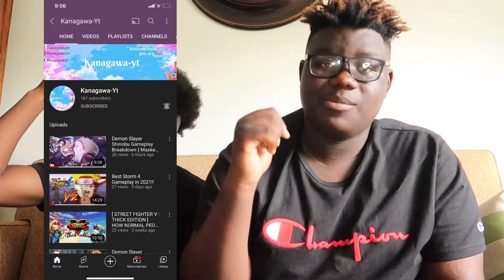GUESS THE ANIME OPENING QUIZ VERY HARD !!!!!